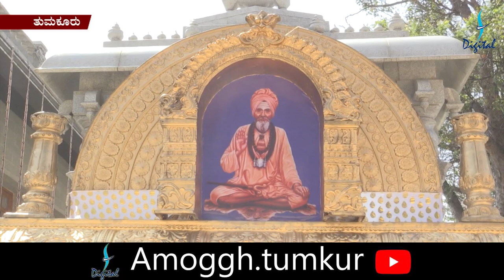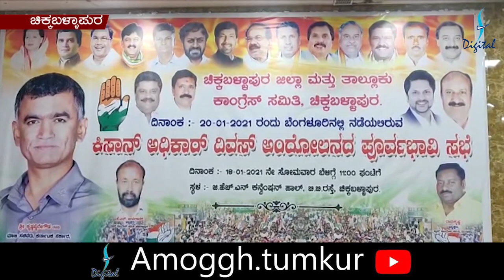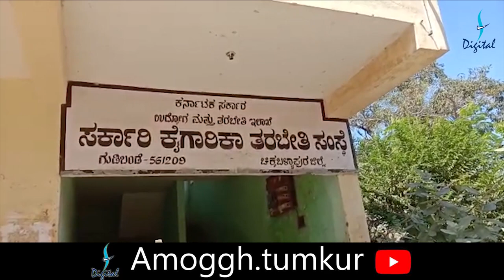Amoggh News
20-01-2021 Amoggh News